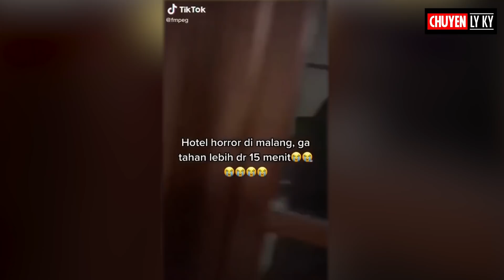Đoạn phim ma rùng rợn nhất Châu Á được các nhân chứng sống quay lại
Hôm nay chuyện ly kỳ sẽ nói về một đề tài đó là có thể nói vấn đề tâm linh là một điều bí ẩn và cũng chínhvì sự bí ẩn này mà nhiều người lại cho rằng tâm linh là không có thật và những ai tin vào điều đó đều bị cho là mê tín dị đoạn. Nhưng sự thật có phải như vậy không, từ xưa cho đến nay ông bà ta đã luôn kể cho nhau nghe về những câu chuyện ma mà họ đã từng gặp phải khi đi đâu đó, liệu đó là những câu chuyện bịa đặt hay có thật, qua sự truyền miệng nhiều những câu chuyện ma ấy nên nhiều người thường cho là họ bịa nên để hù dọa người. Theo thời gian, với sự phát triển của công nghệ, thì máy ảnh  máy quay phim ra đời, và một lần nữa những câu chuyện ma được truyền miệng nay được quay lại một cách chân thật và rõ ràng nhất thì cũng lại có người cho là photoshop hay ghép phim. Vậy rốt cuộc việc tin hay không tin có ma là tùy vào mỗi người, và dĩ nhiên một điều là thế giới tâm linh hay thế giới linh hồn có thật hay không thì cũng đừng bao giờ mạo phạm đến họ nhé.